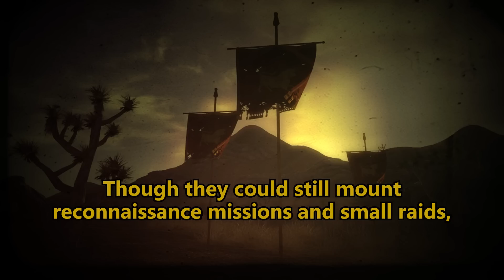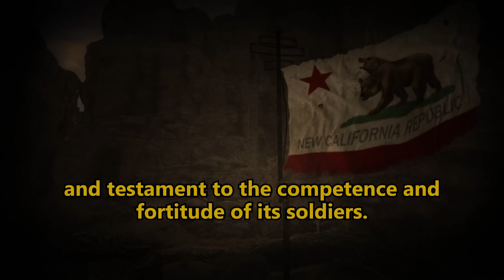Fallout New Vegas - Omega's Final Stand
(329) The was the final chapter for some 2000~ Legion guys.